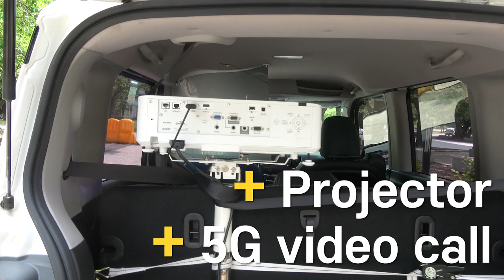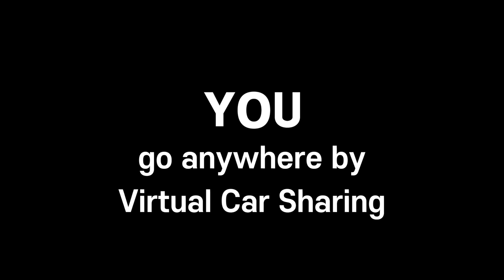Virtual Car Sharing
The World first demonstration of "Virtual Car Sharing"  service developed by futurist ilhan-Bae in KAIST.  It should be another future of car sharing industry. You can go anywhere in the world by access to virtually shared vehicles.